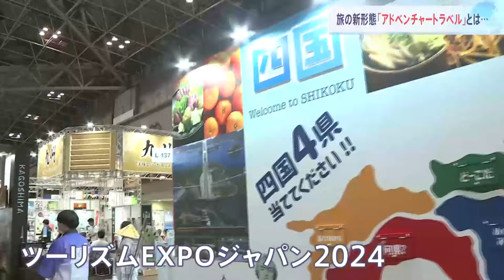旅の新形態「アドベンチャートラベル」とは 海外で人気、市場規模は70兆円超に｜TBS NEWS DIG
訪日外国人観光客が過去最多を更新する中、海外で人気の「アドベンチャートラベル」という旅のスタイルが日本の新たな観光資源として注目されています。

世界中から1600を超える出展者が集まった世界最大級の旅行イベント。北海道阿寒湖をアピールしているブースでは…

阿寒アドベンチャーツーリズム　古川幸男 常務取締役
「観光地の中でも自然の体験型ですとか、そういった分野に特異出てて、まさにアドベンチャートラベル」

アドベンチャートラベルとは、「アクティビティ」「自然」「異文化」のうち、2つ以上の体験をする旅のことです。世界の市場規模は実に70兆円ですが、日本ではまだ未開拓の分野。

去年、北海道では国際サミットが開催され、参加者は北海道の大自然や文化に触れました。

デモツアー参加者
「ここは、アドベンチャートラベルにとって間違いなく最高な場所だと思います」

アドベンチャートラベルはいま、日本各地に広がっています。

東京都の最西端、檜原村。面積の93％が山林です。

この日、行われていたのはアドベンチャートラベルのモニターツアー。参加者は険しい森の中を散策したり、渓流を登ったり、およそ1時間のコースを歩きました。

参加者
「凄い、流れが…。気を抜くと流されちゃいそうです」
「ここは危ないくらい深いです」

都心ではできない“自然とのふれあい”が魅力の1つ。道中には…

ツアーガイド　甚川浩志さん
「鹿の角ですね、季節の変わり目に落としていく」

ツアーは体験だけでは終わりません。

参加者は伝統的な神楽を鑑賞し、檜原村の歴史を学びました。

参加者
「いつもは泊まりに行って、自然を感じて終わるだったんですけど、こういうのがあるのは初めて知ったので、すごく新鮮で楽しい」

「（旅によって）ものの見方が変わって、生活の仕方が変わって、そして、人生が変わっていく。次からの生活を見直していくというのが旅の源泉だと思う」

さらに、アドベンチャートラベル、実は、社会問題となっている“オーバーツーリズム”の解決策としても期待されています。

「訪日外国人は、東京の都心に出るともの凄くたくさんいるんですけれども、まだこの辺にはほとんど来ていない。分散のきっかけにもなると思います」

観光を超え「体験」する旅、アドベンチャートラベル。新たな日本の魅力の発信が期待されます。